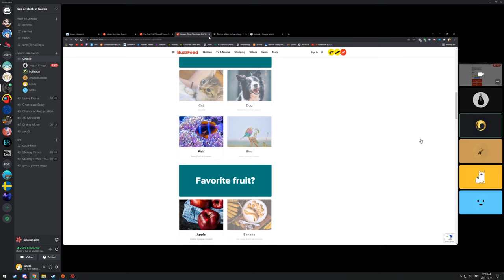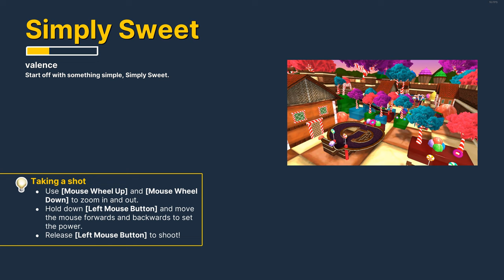misc gaming banter